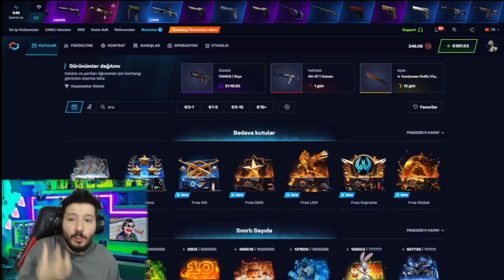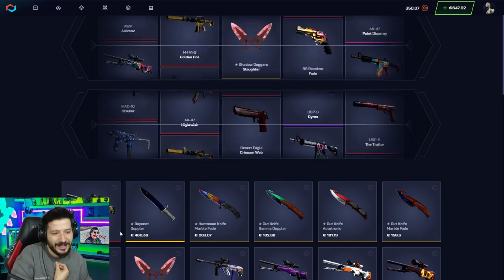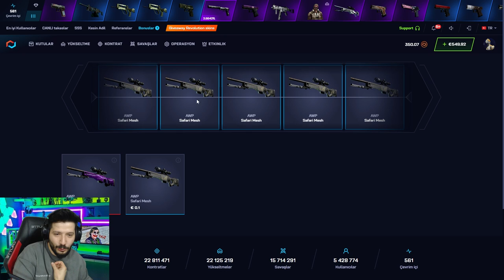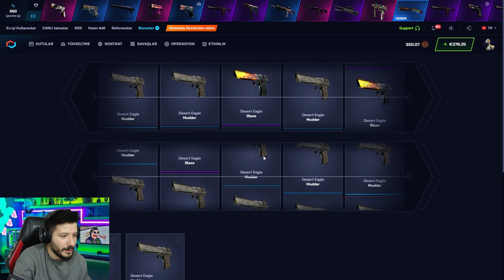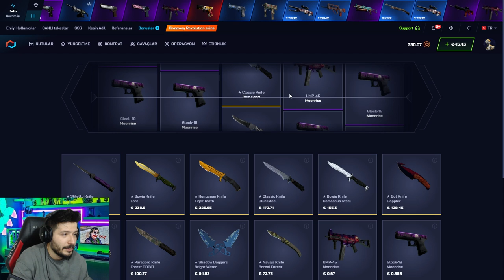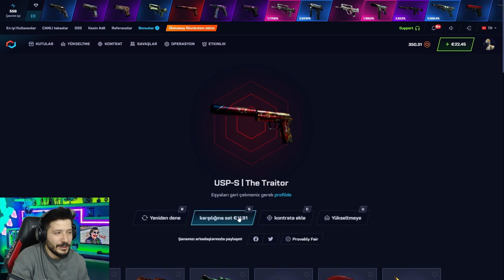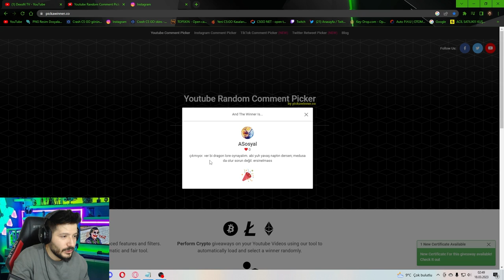CS GO SOURCE ENVANTER DİZME csgonet